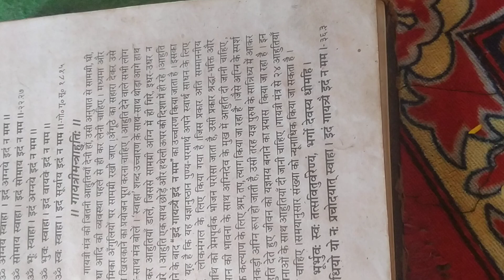AWGP@अप्रैल२४@सनातन परंपरा@नैमिष धाम@श्रीराम साधना आरण्यक दैनिक हवन